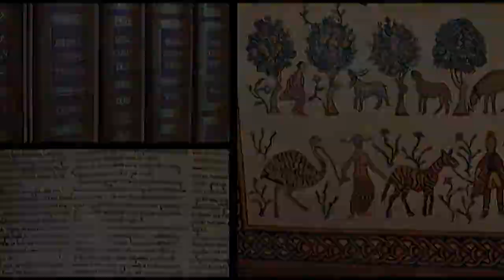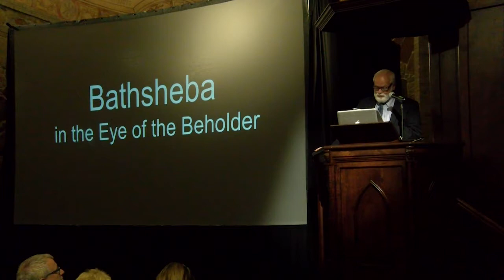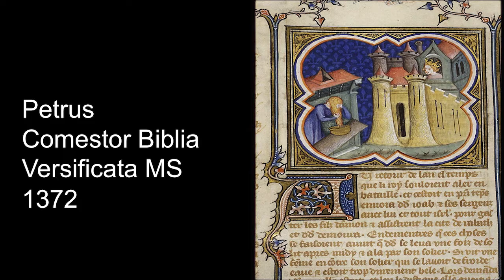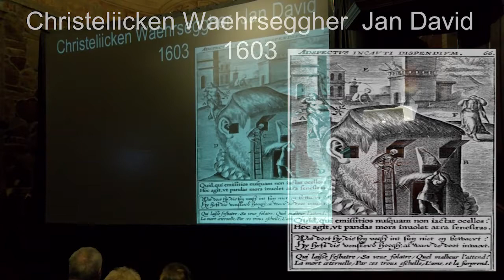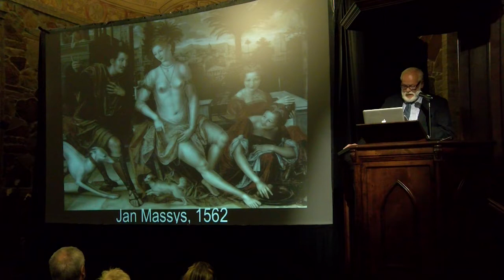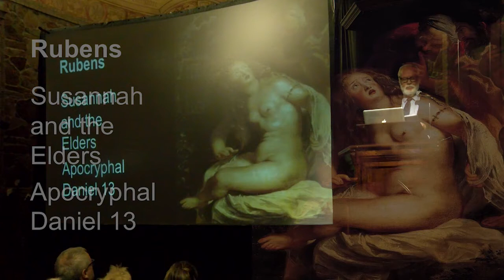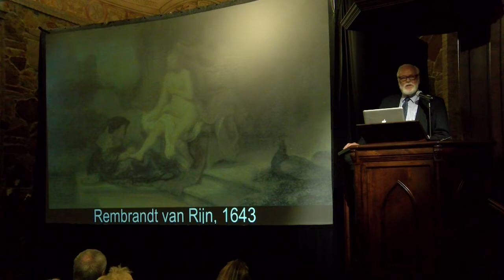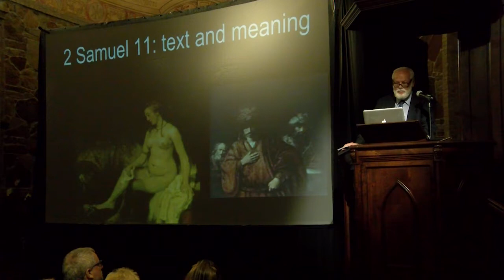David Jeffrey, Interpreting the Bible in Art: Rembrandt’s Bathsheba 10/07/2017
The tradition of biblical commentary in the West is venerable and rich. From the outset, theology was essentially commentary on the biblical text exclusively. What is less well recognized today is the extensive role both literary and visual artists played in shaping the way people understood and applied biblical texts. In this lecture, David Jeffrey looks at some of the ways both late medieval and Reformation commentary dealt with one of the most awkward passages in biblical history, the relationship between King David and Bathsheba. Because of David’s key role in the lineage and typology of the Messiah, the story in 2 Samuel 11 produced a range of fascinating responses from both verbal and visual commentators, but perhaps none more profound than that of Rembrandt in his 1654 Bathsheba.